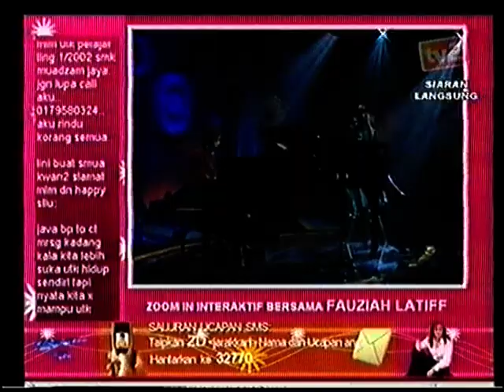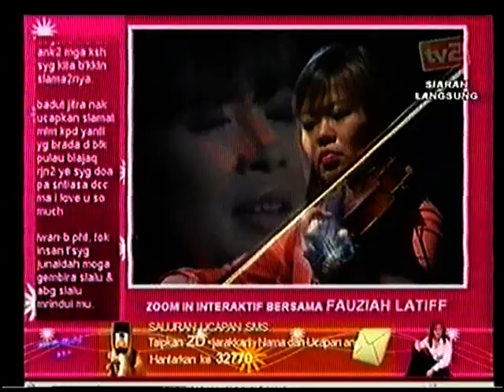FAUZIAH LATIFF - KEKASIHKU - ZOOM IN BERSAMA FAUZIAH LATIFF 2006